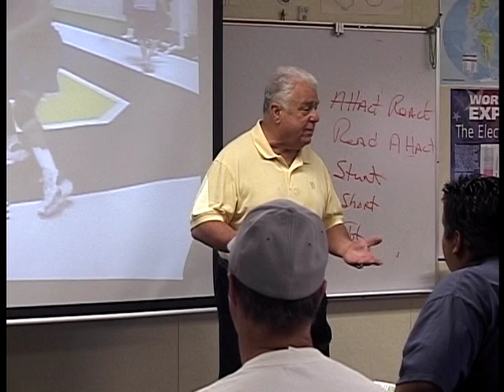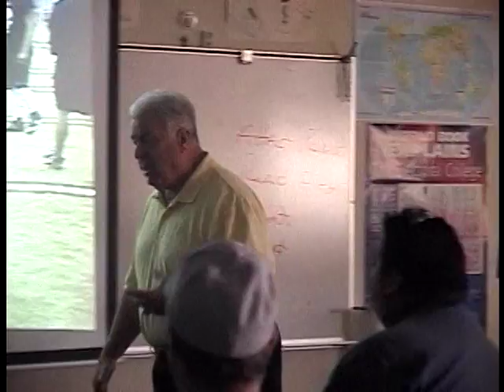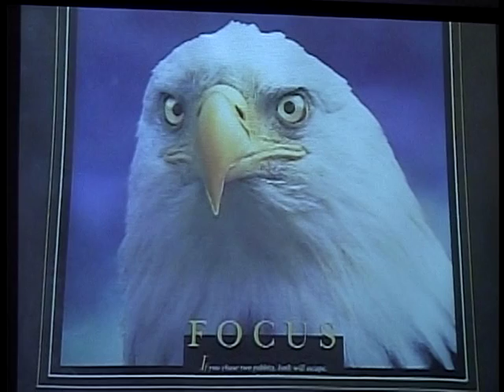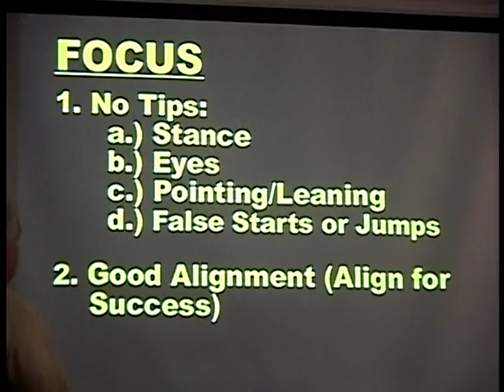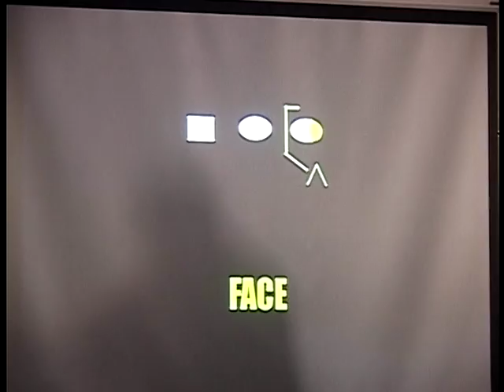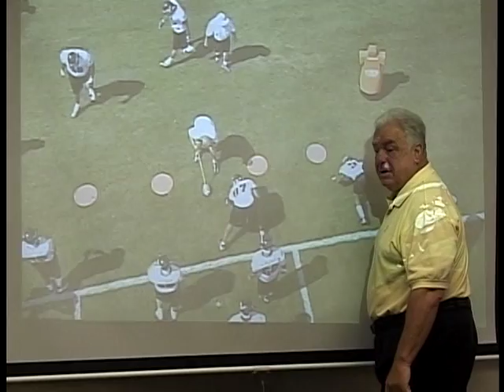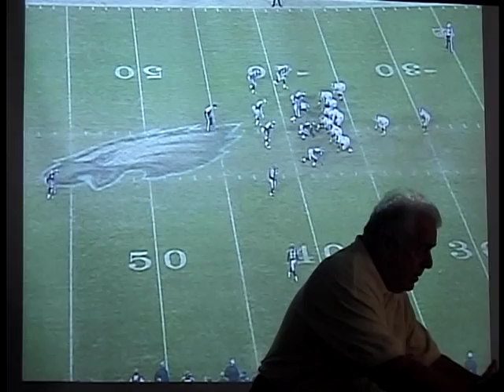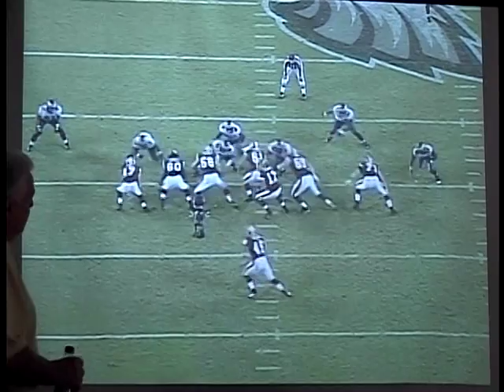Philadelphia Eagles - Defensive Line Stunt, Dog, Blitz Package vs Run Game (Part 2)